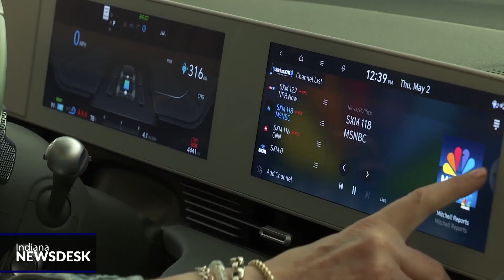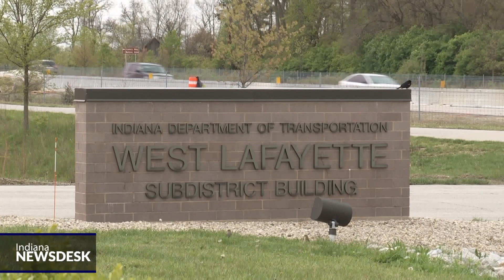Lack of infrastructure slows state electric vehicle sales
Full story Electric vehicles are struggling to gain traction in Indiana. The culprit? Lack of infrastructure.

State electric vehicle sales account for about 4.5 percent of new vehicle sales, increasing approximately 3.6 percent in the last year. Regardless, Indiana is still falling behind the rest of the country in developing adequate infrastructure, such as more charging stations along highways.

Eve Brendel leased a Hyundai Ioniq about six months ago. She opted for a lease instead of purchase because maintenance costs were lower, and it came with a three-year warranty.